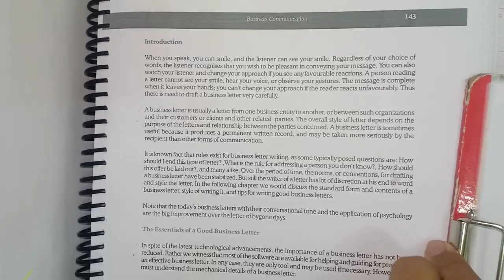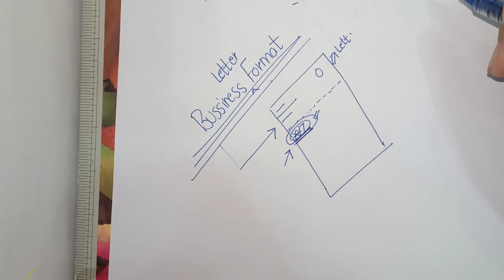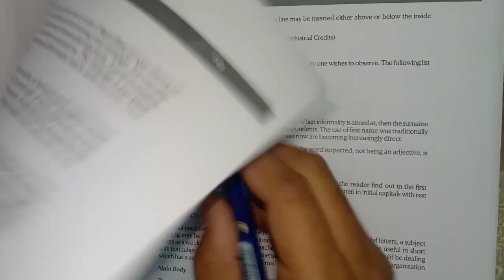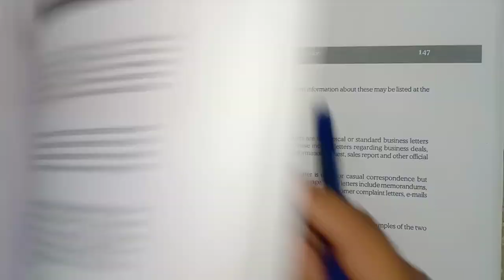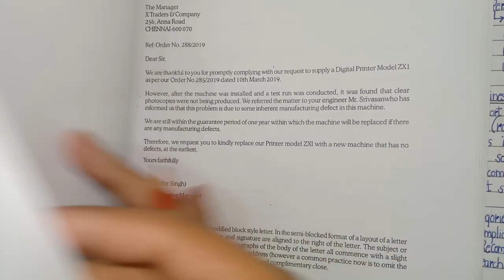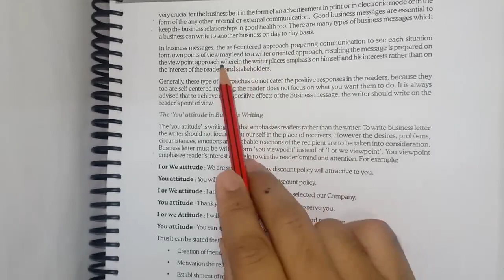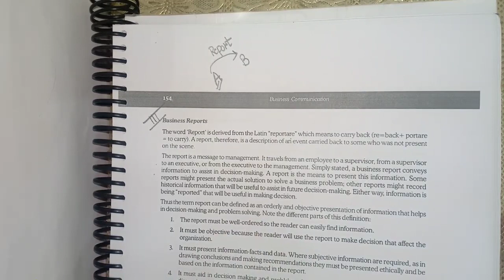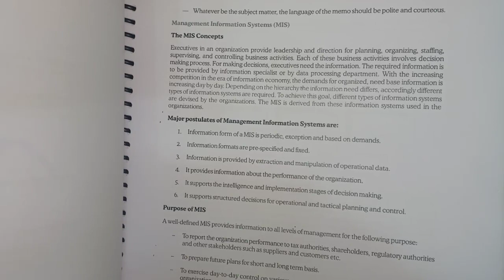CSEET Business Correspondence | Part (1 of 2) | CSEET Business Communication | CS GO CSEET